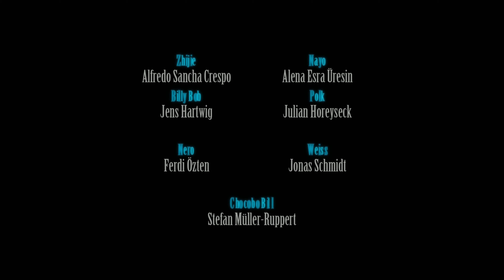FINAL FANTASY 7 REMAKE INTERGRADE #02 ☄️ Kapitel 2: Mission "Ultimative Materia"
Infos Zum Video:
Kategorie: Gaming
Video Art: Let's Play
Spiel: FINAL FANTASY VII REMAKE INTERGRADE
Final Fantasy VII Remake ist ein Action-Rollenspiel aus dem Jahr 2020, das von Square Enix entwickelt und veröffentlicht wurde. Es ist der erste Teil einer geplanten Trilogie von Spielen, die das PlayStation-Spiel Final Fantasy VII von 1997 neu auflegen. Das Spiel spielt in der dystopischen Cyberpunk-Metropole Midgar und der Spieler steuert den Söldner Cloud Strife. Er schließt sich AVALANCHE an, einer Öko-Terroristengruppe, die versucht, den mächtigen Megakonzern Shinra davon abzuhalten, die Lebensessenz des Planeten als Energiequelle zu nutzen. Das Gameplay kombiniert Action- mit Strategie- und Rollenspielelementen.

Spielerklärung:
Final Fantasy VII Remake ist das erste in einer geplanten Reihe von Spielen, die das PlayStation-Spiel Final Fantasy VII von 1997 neu auflegen. Es umfasst den ersten Teil des Originalspiels, der in der Metropole Midgar spielt. Der Spieler steuert Cloud Strife, einen ehemaligen Shinra-Soldaten, der sich als Söldner der Öko-Terroristengruppe AVALANCHE anschließt, um die Shinra Corporation zu bekämpfen, die die Lebensenergie des Planeten abzapft. Jedes Element wurde neu gestaltet, wobei Echtzeit-Polygon-Grafiken im Gegensatz zu den vorgerenderten Umgebungen des Originals verwendet wurden. Die Geschichte enthält wichtige Erweiterungen der Charakterentwicklung und einige bemerkenswerte Ergänzungen der Handlung.
Erkundung und Kampfmechanik finden wie in Final Fantasy XV in Echtzeit statt. Das Spiel verfügt über ein gegenüber dem Original verändertes Active Time Battle (ATB)-System, das sich langsam auffüllt oder durch Angriffe schneller gefüllt werden kann. Sobald sie gefüllt ist, kann der Spieler die Aktion anhalten und Spezialfähigkeiten wie Magie, Gegenstände und besondere Bewegungen einsetzen. Der Spieler kann diese Spezialfähigkeiten Tastenkombinationen zuweisen, die es ihm ermöglichen, in Echtzeit zu spielen, ohne das Spiel zu unterbrechen. Jede Spezialfähigkeit verbraucht ein Segment der ATB-Leiste. Der Spieler kann während des Kampfes jederzeit zwischen den Gruppenmitgliedern wechseln. Jedes Gruppenmitglied hat seine eigenen individuellen Fähigkeiten, wie z. B. Clouds Nahkampfangriffe und Barrets Fernangriffe. Die Spieler können Magie und Beschwörungen großer Kreaturen einsetzen, und eine Limit-Break-Anzeige ermöglicht es den Charakteren, stärkere Angriffe auszuführen, sobald sie aufgeladen sind. Obwohl das Spiel mehr Echtzeit-Elemente enthält, gibt es immer noch strategische Elemente, wie z. B. die Auswahl von Waffen und Magie für jeden Charakter, die er einsetzen kann.

Geschichte:
Intergrade fügt zusätzliche Endszenen hinzu, die zeigen, wie Cloud und seine Gruppe nach einer Fahrt mit Chocobo Bill im Dorf Kalm ankommen und wie Zack auf der Suche nach Aerith die Kirche in Sektor 5 betritt. Kurz nach der Bombardierung von Mako-Reaktor 5 trifft Yuffie Kisaragi, ein Ninja, der für Wutai arbeitet, in Midgar ein und trifft sich mit ihrem Partner Sonon Kusakabe, um die „Ultimative Materie“ von Shinra zu stehlen. Mit Hilfe einer lokalen Avalanche-Zelle infiltrieren Yuffie und Sonon das Labor unter dem Shinra-Hauptquartier und kämpfen sich durch Shinras Streitkräfte, bevor sie entdecken, dass die Ultimative Materie noch nicht vollständig ist. Als sie versuchen zu entkommen, werden sie von einem Shinra-Supersoldaten namens Nero konfrontiert. Sonon ist ihm unterlegen und opfert sich, um Yuffie die Flucht zu ermöglichen. Sie verlässt das Shinra-Hauptquartier gerade noch rechtzeitig, um zu sehen, wie die Platte von Sektor 7 fällt. Einige Zeit später hat Yuffie Midgar verlassen und denkt darüber nach, dass sie ein Team braucht, das ihr hilft, ihren Wunsch zu erfüllen, Shinra zu Fall zu bringen.
Name: Lukas'
Mein Server: Lukas' Discord Server